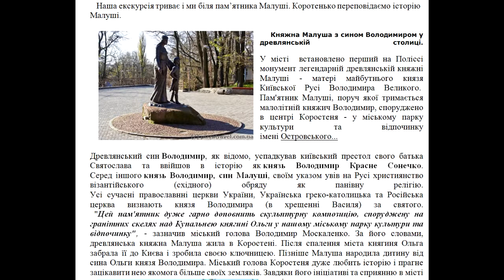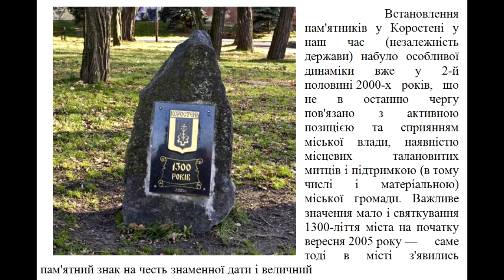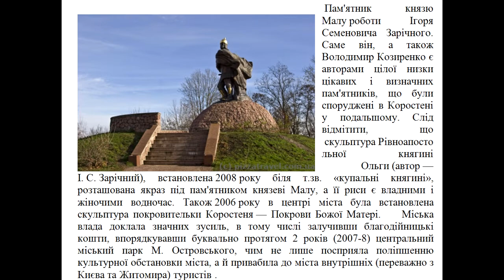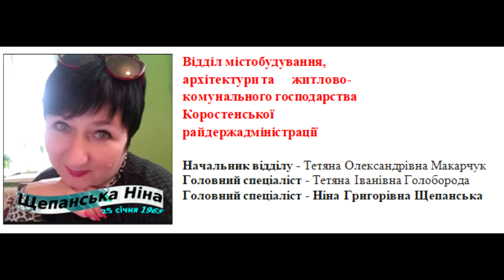КОРОСТЕНЬ 2 грудня 2020 року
Аматорська зйомка нашого рідного міста Коростень